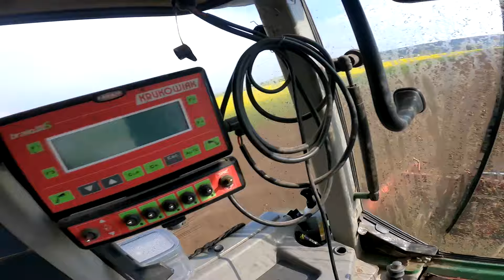UPRAWA POD KUKURYDZE 🌽 Reanimacja starego agregatu 🔥Fendt ma co robić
Z KODEM - serwatektv
3% RABATU NA ZAKUPY W SKLEPIE MIZAR

• Muzyka:

KIZO  MIG - ZABIORE CIE NA BAL  SZALONE REMIXY COVER AI Marcin Raczuk